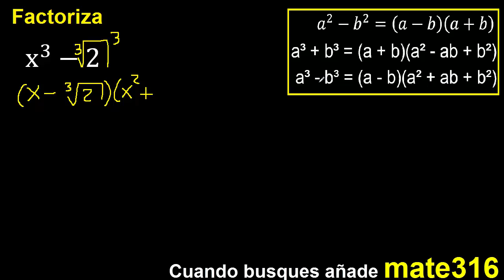Factorizar x^3-2 indicar factores primos cuadraticos y lineales, factorizacion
identificar factores primos,
cuales son los factores primos,
factorizacion de resta de cubos
factorizar suma o diferencia de cubos,
factores primos lineales,
factores primos cuadraticos
factorizacion de polinomios
factorizacion aplicando formula